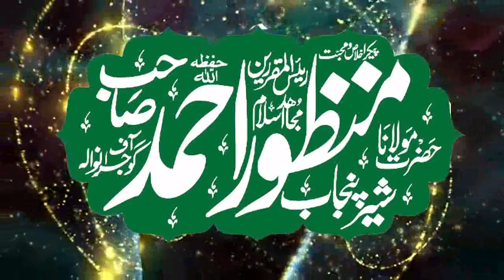Special Bayan 2023 by Sher e Punjab Molana Manzoor Ahmad | Topic:Shan e Mustafa s.w | Madni Islamic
آ گر آ پ کو ہماری ویڈ یو اچھی لگے تو لائک کریں اور دوسروں کو شیئر ضرور کریں اور چینل کو سبسکراءب ضرور کریں-شکریہ
مزید اسلامک ویڈیوز دیکھنے کے لیے ہمارے چینل کو سبسکراءب ضرور کریں-شکریہ